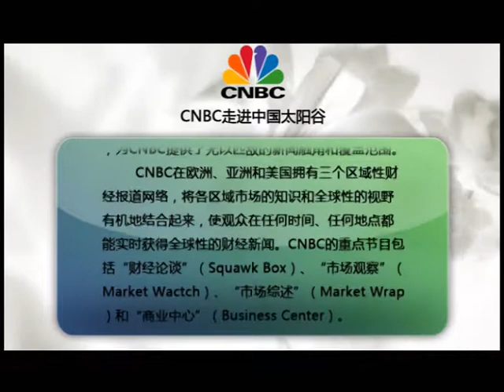Global Warming outcome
Global Warming outcome, destabilisation.